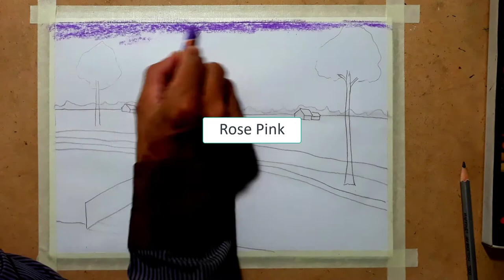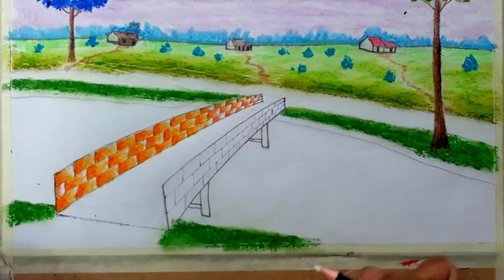Vẽ phong cảnh - Vẽ tranh đơn giản mà đẹp - Hung art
Nội dung video, Vẽ tranh phong cảnh quê hương bằng màu sáp, hướng dẫn vẽ tranh đề tài phong cảnh bằng màu sáp dầu đơn giản mà đẹp. chúc các bạn xem video vui vẻ.
Kênh Hung art vẽ tranh bằng màu sáp dầu, vẽ chì màu, vẽ tranh phong cảnh quê hương, .Tôi hy vọng bạn thích nó và xin vui lòng chia sẻ và để lại ý kiến của bạn! Cảm ơn bạn đã xem video

Xem thêm tranh mình vẽ

playlists - Danh sách phát
Oil pastel
Từ khóa,
vẽ tranh phong cảnh
cách vẽ tranh phong cảnh
vẽ tranh đề tài phong cảnh
tranh phong cảnh
vẽ tranh phong cảnh quê hương
vẽ tranh sáp dầu
vẽ tranh bằng sáp dầu